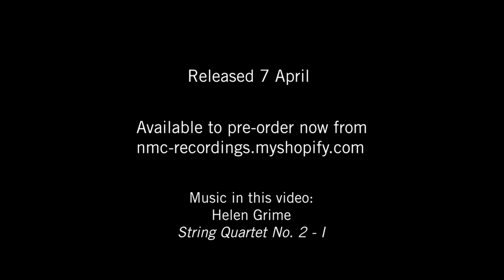Bracing Change 2 | new string quartets by Turnage, Newland, and Grime | NMC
Bracing Change 2
Featuring music by Mark-Anthony Turnage, Paul Newland, and Helen Grime.
To be released on NMC Recordings 7 April 2023

In 2017, when NMC and Wigmore Hall chose Bracing Change as the title for their new series of string commissions, they had no idea of the change lying ahead for the planet. Now in a world only beginning to process the effects of the COVID-19 pandemic, amongst so much other turbulence, we present the second instalment in the series, introducing three new works to the string quartet repertoire. The composers Mark-Anthony Turnage, Paul Newland, and Helen Grime, all contribute to the rich history of the medium in hugely varying musical voices, as they collaborate with three of the most distinguished, internationally-renowned string quartet ensembles today.

John Gilhooly, Wigmore Hall Director, says, "This ground-breaking partnership between Wigmore Hall, The Radcliffe Trust and NMC Recordings continues with Mark-Anthony Turnage’s Contusion. The Piatti Quartet deservedly received a prize for their magnificent interpretation of the piece, when it was the compulsory work for the 2015 Wigmore Hall International String Quartet Competition. This recording of the revised version – which was premiered by the Piatti Quartet – dates from a few years later, following further deep engagement with the work. It is described by The Guardian as a ‘concise, poignantly balanced one movement cry of pain’.

The exceptional Montreal-based Quatuor Bozzini brings us Paul Newland’s difference is everywhere (altered), in which subtly shifting chordal textures build gradually to create a uniquely haunting sense of beauty. The album closes with Helen Grime’s String Quartet No. 2. Helen was Wigmore Hall’s first female Composer in Residence and her new quartet was created against the particularly intense backdrop of pandemic lockdowns in 2020 and 2021. It is premiered here by the Heath Quartet."

TRACKLISTING

1. Mark-Anthony Turnage Contusion
Piatti Quartet
2. Paul Newland difference is everywhere (altered)
Quatuor Bozzini
3. Helen Grime String Quartet No. 2
Heath Quartet